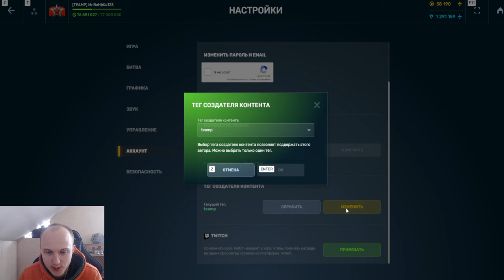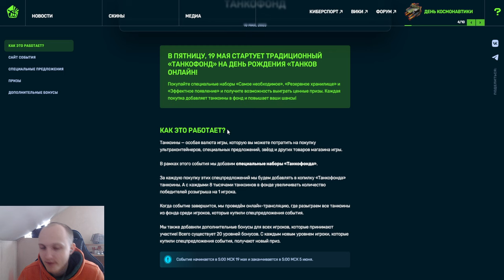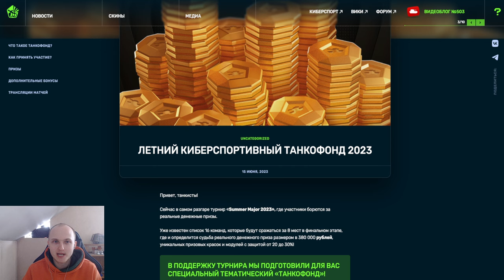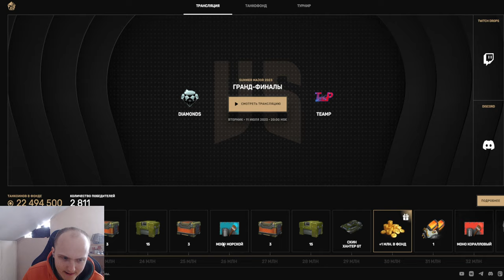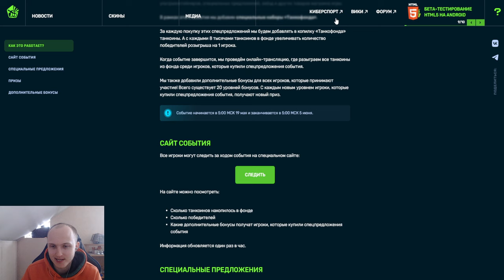КОГДА В ИГРЕ БУДЕТ ПЕРВЫЙ ЛУЧШИЙ ТАНКОФОНД в 2024 ГОДУ? КАКИЕ ПРИЗЫ НАС ЖДУТ В ТАНКАХ ОНЛАЙН